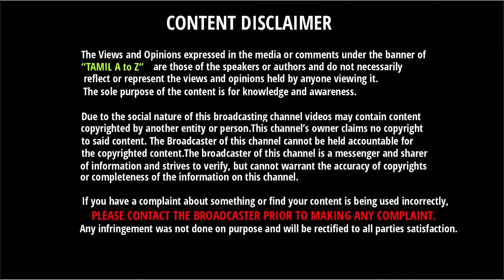கலைஞரை சந்திக்க ALTO - காரில் வந்து இறங்கிய தளபதி | Thalapathy Vijay Meets Stalin | Karunanithi